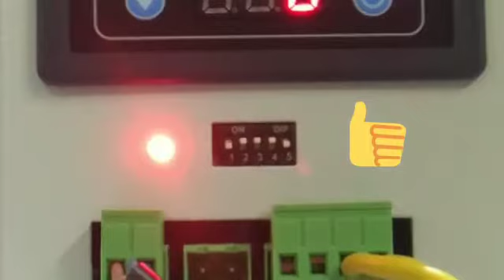Dosing Pump - Set Blocking Time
We are one of the leading company in self servcice laundry machine in malaysia which selling coin changer,detergent vending machine,timer box,washing machine,mini vending machine,dosing pump and etc.